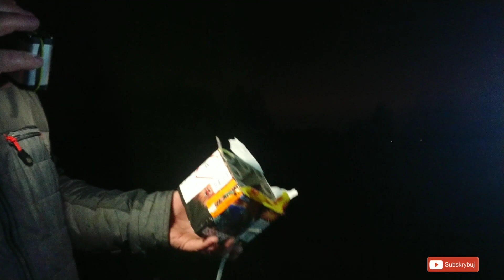Fajerwerki wyrzutnie z Auchan Escapade i Cyborgs of War